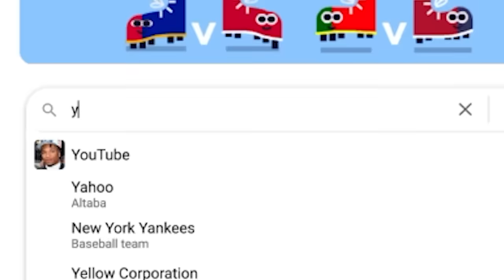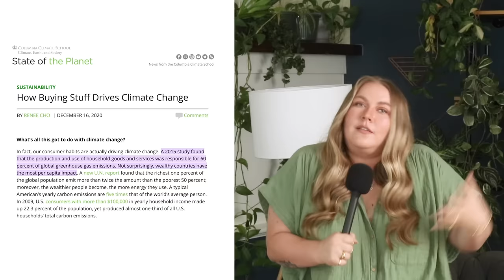internet consumerism has gone too far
I N S T A G R A M » @shelbizleee

"Do your best & advocate for the rest"

--▸ Get a FREE consultation with SunPower (the solar panels I have!)